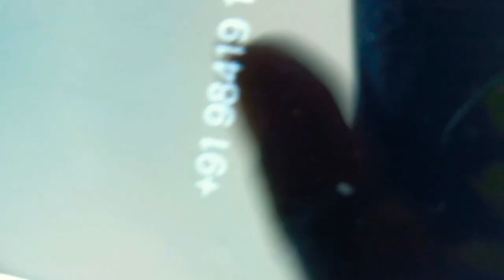Variety Entertainment, St Thomas's Hall (Joint Family)MCC-Madras Christian College - 2019-20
Variety Entertainment by 2nd years of St Thomas's Hall-2019
MADRASCHRISTIANCOLLEGE